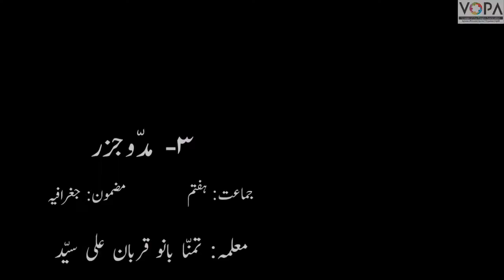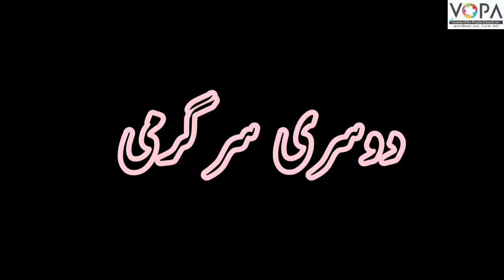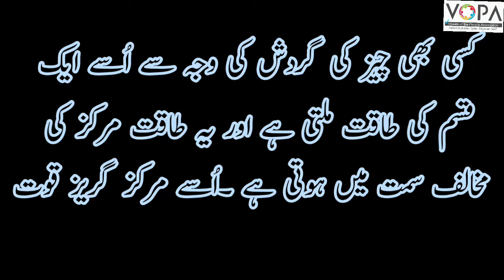7th | Geography | chapter 3 | Madd-v-Jazar | مدّوجزر | part 1 | vschool